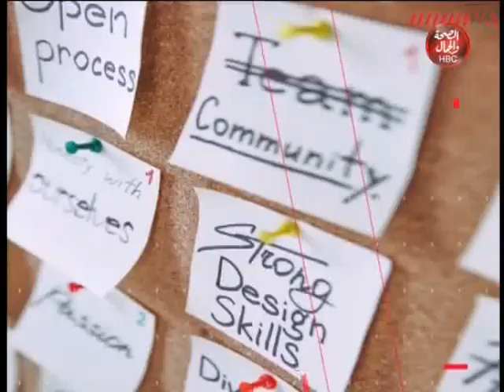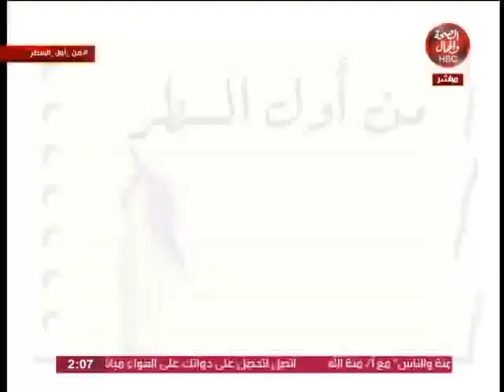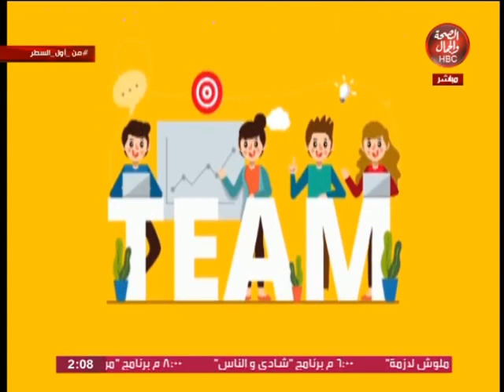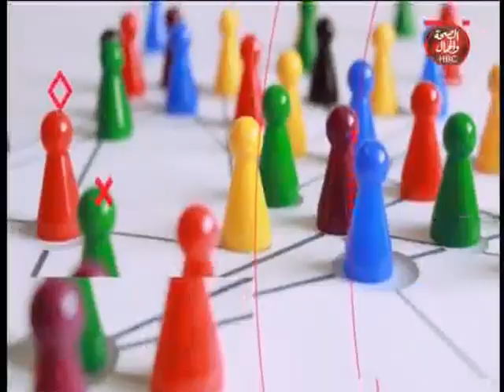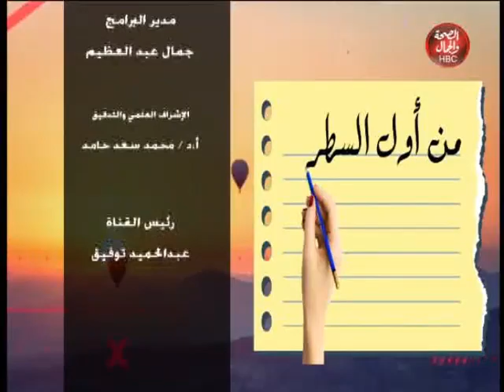من أول السطر | تطوير الاتجاة الخدمي للعيادات الطبية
تقديم : دينا عادل
في ضيافتها : د / أحمد سعد _ اخصائي جراحة الفم والأسنان

قناة_الصحة_والجمال# برامجنا